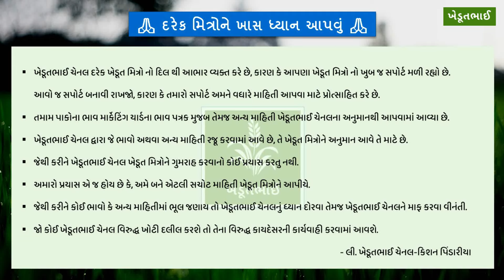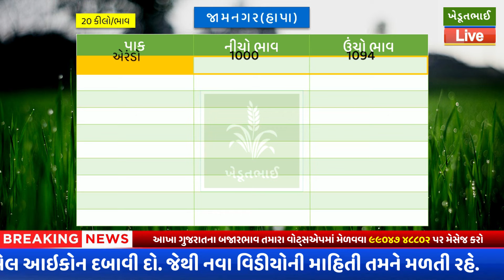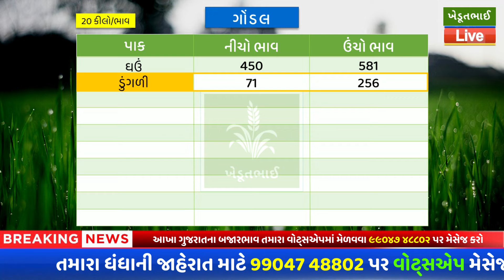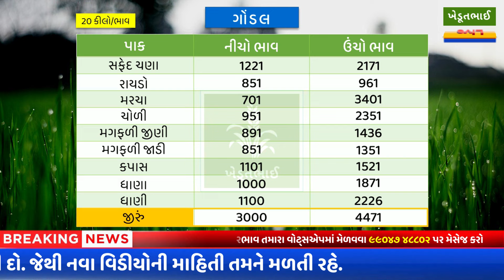Gondal aaj na bajar bhav | 29 04 2024 | આજના બજાર ભાવ | Jamnagar bajar bhav aajn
gondal marketing yard bazar bhav, ખેડુ ભાઈ, gondal market,rajkot market, kapas na bhav, kapas no bhav, aaj na kapas na bhav, aaj na bajar bhav, today cotton price